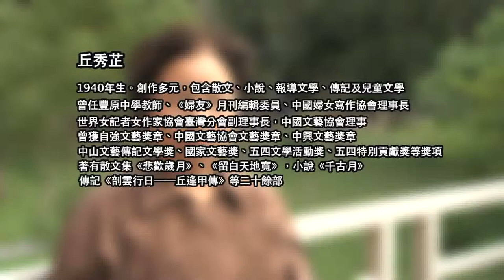丘秀芷 〈寂寞〉、〈無關風與月，只是愛花人〉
"丘秀芷

〈寂寞〉

還是寂寞好。
人多的時候，碰到張三，說張三想聽的話；碰到李四，必須聽李四高談濶論。
愈閉鎖，愈走不進人群。不得不在人群中時，常只有木訥不語，因為一開口，會說些別人和自己都不喜歡的話來。
最多和一二知己聊天。但是他們都忙！等他們有空，我不一定有空。和知己之交，真是淡如水，有時三四年碰不到一次面。
已經習慣獨自一個人！其實也不是「獨自」。晚上孩子們會回來，他們會爭吵、耍賴、作怪，但也沒多少時間，升學主義把他們逼到各種的方程式、圖解、文字中。
年少時，曾因貧窮，和書絕斷一些時日。「三日不讀書」不是面目可憎不可憎的問題，而是倉皇、無助、空茫。何況那失學的日子，有整整四年。賣過雜貨、菜，拿過鋤頭，做飯、帶小孩、管帳、採買. 。幸好後來復學，才尋回鵠的。
事隔多年後，辭掉教職，仍然得帶小孩，卻是自己的，得做飯，為自己的孩子做！進雜貨店，身分改了！去菜市場，可以自由支配意志，帳？懶得記了！自己大略量入為出就行。
多出來的時間，只有珍惜。補回過去的「空白」！和古人「交談」中，每每昇起一縷幸福感，南面王而不易也！尤其喜歡看冷僻的書，讀此類書，有如採礦。
聽音樂也不錯！柴可夫斯基、貝多芬、海頓、馬水龍、王正平、斯義桂、馬里奧蘭沙、卡拉絲、瑪麗安安德遜，甚至席靜婷、潘秀瓊、蔡琴、費玉清都成為客廳常客。寂寞時，什麼都包容。連喜多郎─日本人都包容。
唱唱歌吧！如果連自己的聲音都不欣賞，豈不更寂寞？如果連歌都不唱，聲帶豈不真的要生銹？「常常在靜夜裡」、「白髮吟」、「榮耀頌」、「快樂頌」、「楊基小子」、「夢駝鈴」、「送你一把泥土」、「回娘家」. 想到什麼就唱什麼，學過多少首歌？忘了！有的歌詞也忘了，沒關係，旋律永遠不忘！隨便哼哼，也很好！
有時候什麼事都不做，就冥想！能有時間想，是種福氣，也是一面鏡子，可以好好照一照自己的心性行止！能使自己不在紛擾世事中丟失自己。
還是寂寞好！

節錄自〈寂寞〉，《開放的心靈》，晨星出版社，1985年9月。

〈無關風與月，只是愛花人〉

喜歡插花瓣乾淨俐落的花，不喜歡碎細的。在我的感覺：碎細的花，要整大片整大片。或摻和在原野上，才有整體美，但若單一的、少數的，就不好看了！
幸好我只在家中插花，從不「好為人師」教別人，所以我的「自然派」也罷，愛插「乾淨俐落」花也好，這些偏見礙不著別人。反正自己插花、自家欣賞、自己得意！幸好家裡其他成員沒有任何意見，任由我在這方面當「一家之主」。
我愛花木，卻不傷花落，也不悲葉枯。不是沒有感情，而是把花開花落、木榮木枯都看成自然現象，也就不會悲哀。

節錄自〈無關風與月，只是愛花人〉，《留白天地寬》，光復書局，1987年4月。"